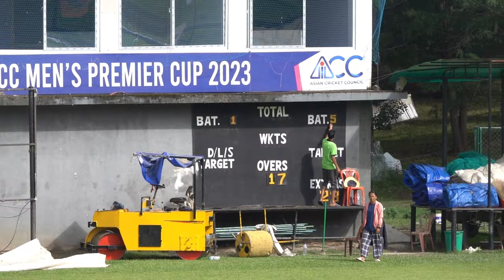Wheel Chair Asia Cup Cricket Nepal Vs India in Tribhuvan University Cricket Ground.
Wheel Chair Asia Cup Cricket Nepal Vs India in Tribhuvan University Cricket Ground. India win over Nepal.
Location Koteshwor
Copyright@AdamVlog